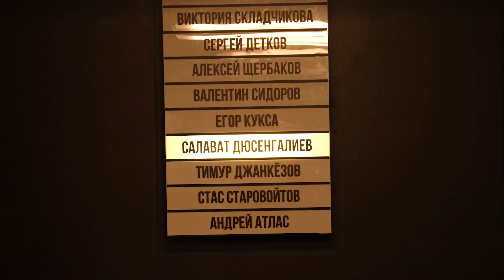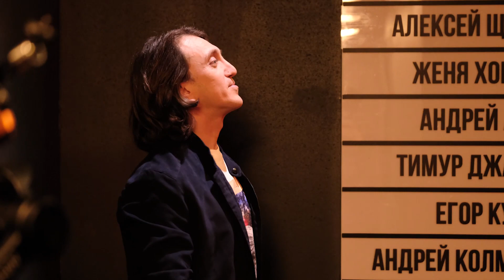ИНСАЙДЕР STAND UP: Новый сезон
Бэкстейдж со съёмок нового сезона.
Смотри премьерные выпуски шоу "Stand Up" каждое воскресенье в 23:00 на

В кадре:
Камиль Зулфугаров
Василий Медведев
Стас Старовойтов
Алексей Щербаков
Тимур Джанкёзов
Роман Косицын
Денис Дорохов